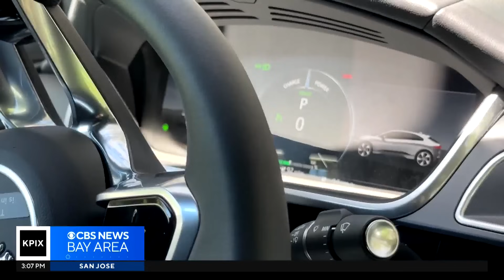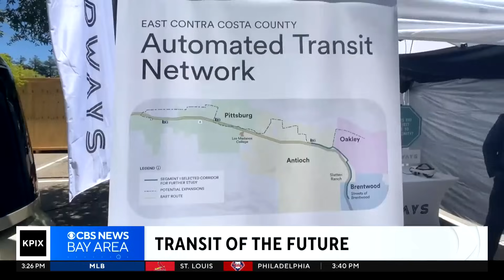Driverless cars in the Bay Area and the use as ROBO-Taxis; Waymo's plans to expand on the road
We explore the burgeoning industry of driverless cars in the Bay Area, focusing on Waymo's plans to expand its rides into the Peninsula. With rapid expansion, concerns about glitches and safety arise. Companies tout their convenience as a new wave of robo-taxis hits the roads. Our Elizabeth Cook delves into the subject of safety with a professor of transportation and innovation from The University of San Francisco.